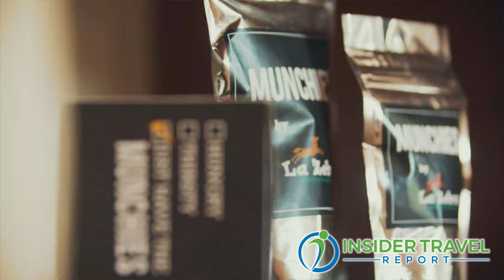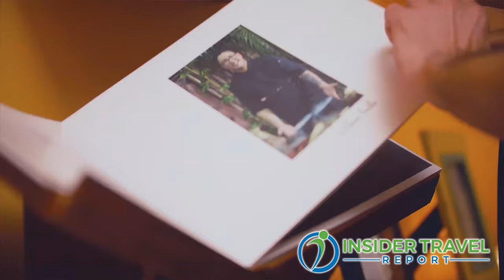Insider Video: Discover La Zebra Boutique Hotel on the Beach in Tulum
Max Ackermann, general manager of La Zebra, a boutique luxury hotel and member of Small Luxury Hotels of the World, talks with James Shillinglaw of Insider Travel Report about his unique beachfront property in Tulum, Mexico, with just 30 rooms, a gourmet Mexican restaurant, a spa, a beachfront bar and fabulous beach.